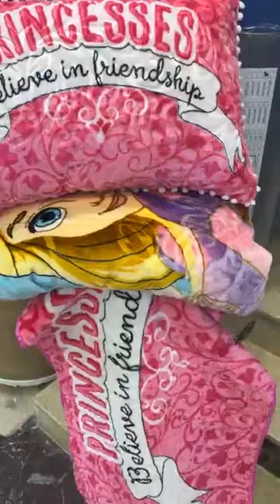وزارة لعرايس 💥 تجهيزات العروس محل للافرشة بليدة اولاد يعيش في سوق النور مترطوش فيديو